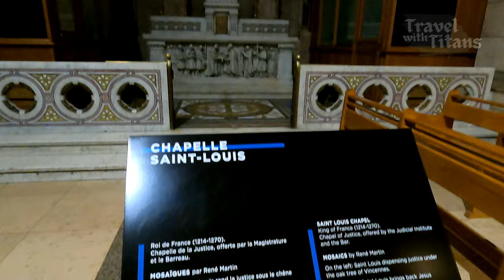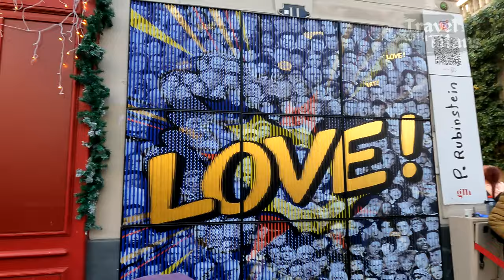🇫🇷 The Basilica of the Sacred Heart of Paris | Basilica Sacre Coeur Paris | Montmartre Paris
How to reach Basilica Sacre Coeur :
Basilica sacre Coeur is situated in north of Paris in 18th district. It is reachable by metro line 2, metro line 12 and metro line 4 .
it is surrounded by 8 metro stations, but nearest station to get off is Anvers on metro line 2 and Abbesses on metro line 4.
Construction of basilica was started in 1875 and completed in 1914, however it was formally declared as basilica in 1919 after world war 1.

Mont Martre is highest natural site in Paris, you will get a good view of Paris city from here, specially if you are here during the sunset.

🎥 Suggested Playlists from our channel🎥

🎥Other Recommended videos from our channel🎥

🍁 VISIT THIS CHANNEL FOR MORE INTERESTING TRAVEL VLOGS.
🍁 🍁 YOU CAN JOIN US ON OUR INSTAGRAM ACCOUNT  AS WELL were you can get more latest updates about our travel trips.